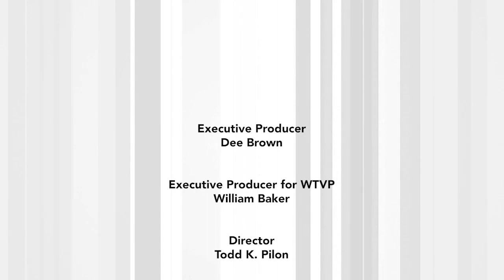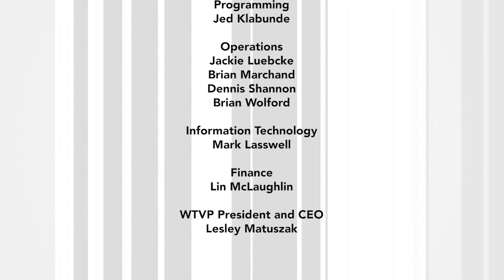HBCYou with Dee Brown CEO - S02EP4 | William Wade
Dee Brown has a conversation with William Wade, Director of Educational Outreach at Coahoma Community College.